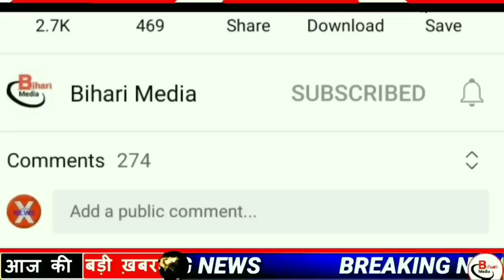Today 18 September bihar news|bihar news,bihar ka news|Gaya news,bhagalpur news|biharnews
Today 18 bihar news|Bihar news|bihar news,bihar ka news|Gaya news,bhagalpur news|biharinews

18 September bihar news
18 September ka news
bihar news
18 September news
18 September
18 September bihar news
BIHAR NEWS
Bihar
Bihar News
Bihar News today
Bihar tak

Bihar Araria News
Araria News
Bihar Arwal News
Arwal News
Bihar Aurangabad News
Aurangabad News
Bihar Banka News
Banka News
Bihar Begusarai News
Begusarai News
Bihar Bhagalpur News
Bhagalpur News
Bihar Bhojpur News
Bhojpur News
Bihar Buxar News
Buxar News
Bihar Darbhanga News
Darbhanga News
Gaya News
Bihar Gopalganj New
Gopalganj News
Bihar Jumui News
Jumui News
Bihar Jahanabad News
Jahanabad News
Bihar Khagaria News
Khagaria News
Bihar Kishanganj News
Kishanganj News
Bihar Kaimur News
Kaimur News
Bihar Katihar News
Katihar News
Bihar Lakhisarai News
Lakhisarai News
Bihar Madhubani News
Madhubani News
Bihar Munger News
Munger News
Bihar Madhepura News
Madhepura News
Bihar Muzaffarpur News
Muzaffarpur News
Bihar Nalanda News
Nalanda News
Bihar Nawada News
Nawada News
Bihar Patna News
Patna News
Bihar Purnia News
Purnia News
Bihar Rohtas News
Rohtas News
Bihar Saharsa News
Saharsa News
Bihar Samastipur News
Samastipur News
Bihar Sheohar News
Sheohar News
Bihar Sheikhpura News
Sheikhpura News
Bihar Saran News
Saran News
Bihar Sitamarhi News
Sitamarhi News
Bihar Supaul News
Supaul News
Bihar Siwan News
Siwan News
Bihar Vaishali News
Vaishali News